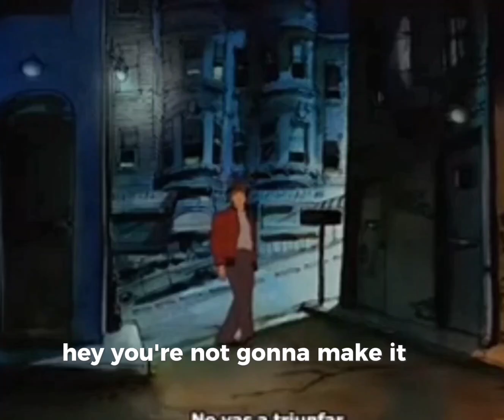I am a Dishwasher!!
Tony quits his dishwasher job because he has bigger plans...